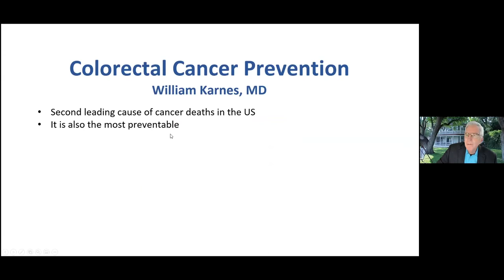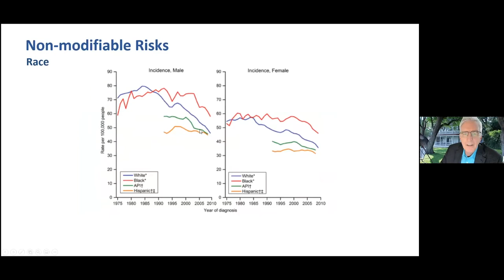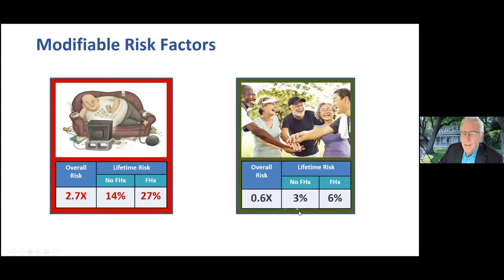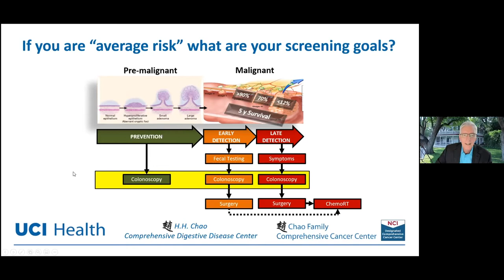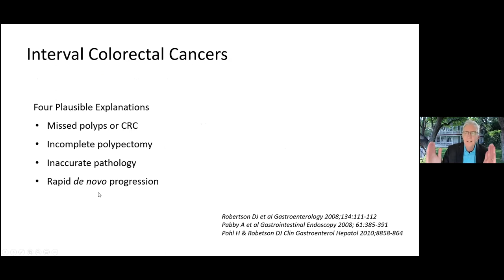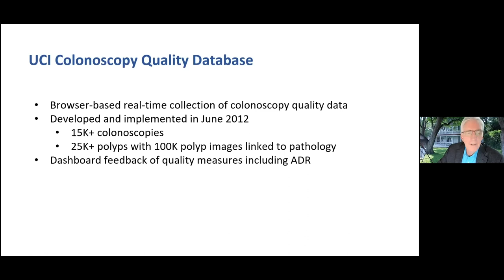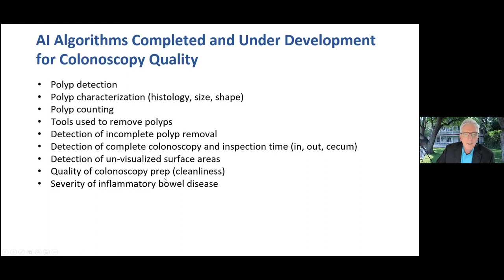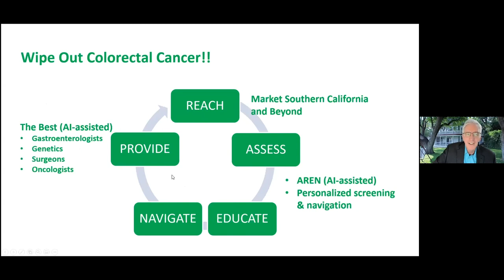Medicine in our Backyard: Making colonoscopies ‘smarter’ with artificial intelligence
NBPLF presents in collaboration with UCI Health

Making colonoscopies ‘smarter’ with artificial intelligence
William E Karnes, MD, AGAF
Assistant Professor of Clinical Ophthalmology, UCI School of Medicine
Clinical Professor of Medicine & Director of High-Risk Program and Colonoscopy Quality, UCI Health

Monday, March 28, 2022, 7:00pm

Colonoscopies are the gold standard for detecting and preventing the spread of colon and rectal cancer – but is there room for improvement? In his quest to wipe out colorectal cancer in Orange County, Dr. William Karnes has tapped the power of artificial intelligence (AI) to make colonoscopies smarter. Find out how, with the aid of artificial intelligence, physicians can get real-time analysis that dramatically increases their ability to spot and remove polyps — with more than 96% accuracy.

Become a member of Newport Beach Public Library Foundation